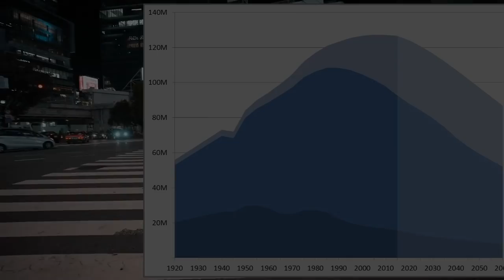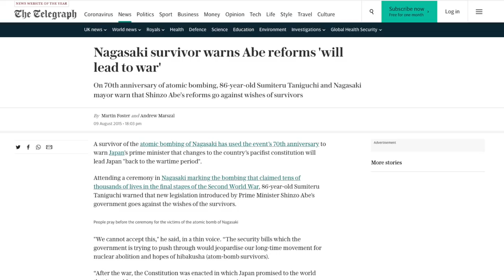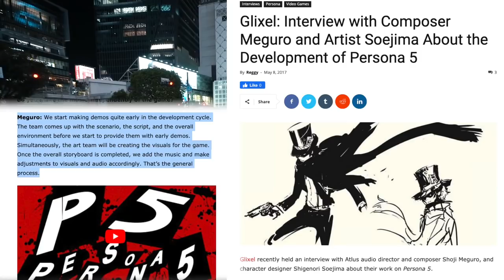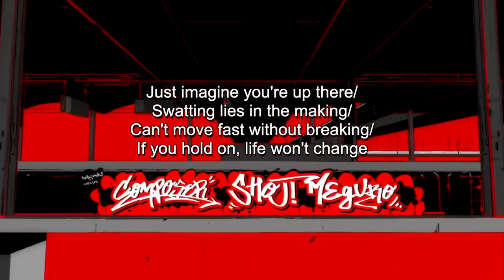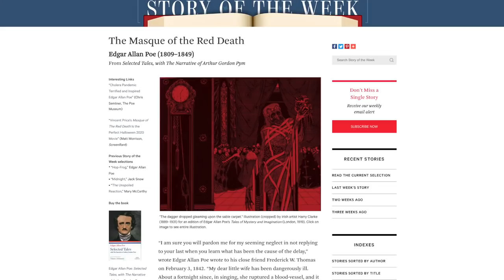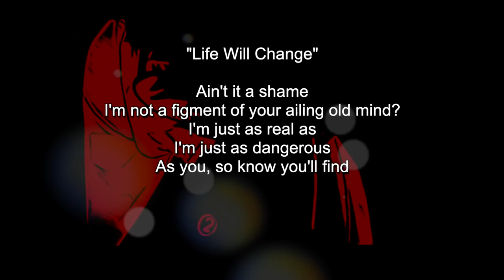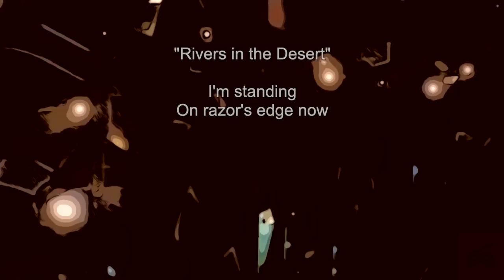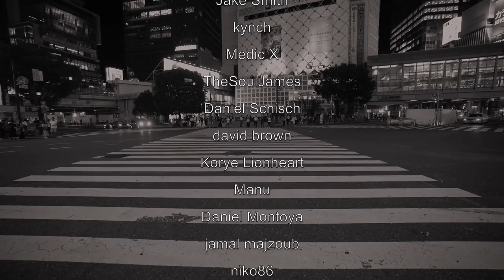Why the Music in Persona 5 Matters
With the recent release of Persona 5: Strikers, why not look back at what made the original game so amazing? The answer? Its music.

In this brief video essay, I discuss the brilliance of music in Persona 5 by Atlus Games. We also tackle the sociopolitical context the game set out to address, dive into a close read of the lyrics, and provide a break-down of 5 key songs.

"Persona 5 is the sixth mainline entry in Atlus's long running Persona role-playing franchise, which itself is a sub-series of Shin Megami Tensei. Like its predecessors, it combines elements of turn-based, dungeon-crawling role-playing games with simulation-style visual novels, now rendered in high-definition, cel-shaded 3D for the first time.

The game was officially revealed during a live stream on November 24, 2013 and was initially announced with a target release window of winter 2014 for the PlayStation 3. Series director and producer Katsura Hashino stated that he wanted to "add things that are being expected of the series" as well as "change things that can be changed within those boundaries."

After several delays, the game was finally given a firm September 15, 2016 release date for Japan along with a April 7, 2017 date for worldwide release. Persona 5 was developed by Studio P and published by Atlus for both the PlayStation 3 and PlayStation 4.

A remastered title, Persona 5 Royal, was released in October 31, 2019 with new and updated features."